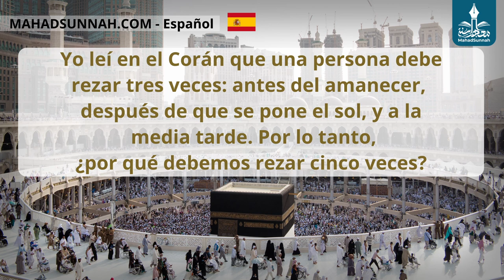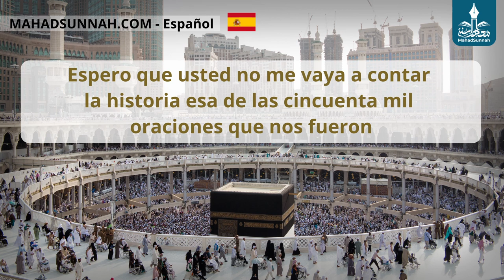¿Por Qué Rezamos Cinco Veces Al Día لماذا نصلي خمس صلوات